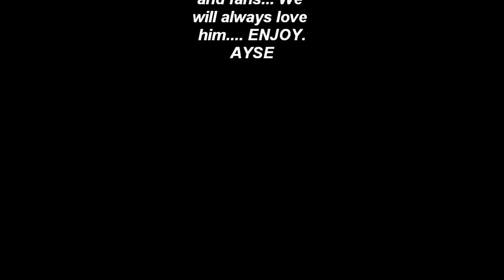Michael Jackson Tribute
Michael Jackson photos combined with Tina Turner: The Best music.